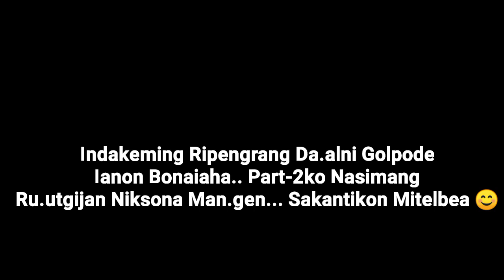Pakora Business (Part-1 Ma.gri Pagri Bisa) Garo Cartoon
Pakora Business (Part-1) Garo Cartoon